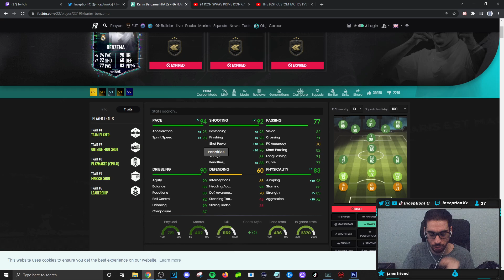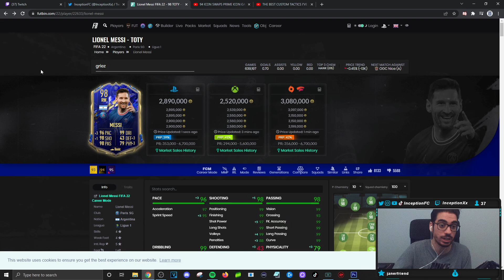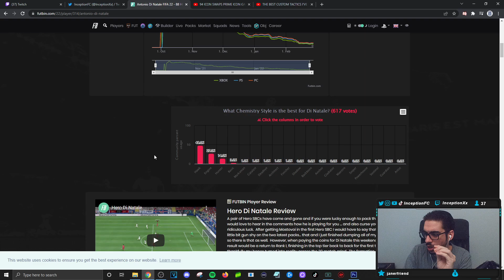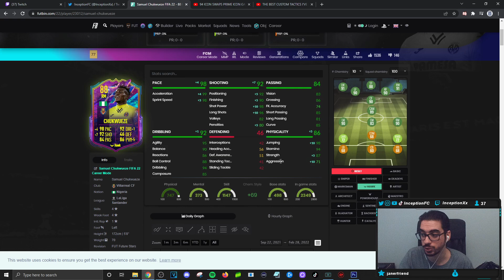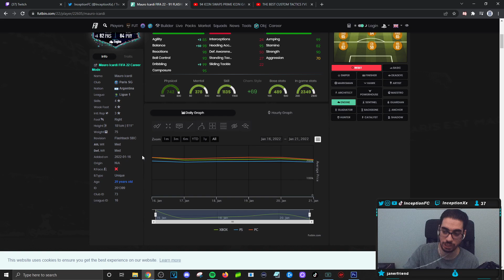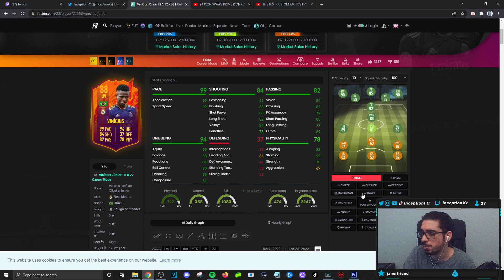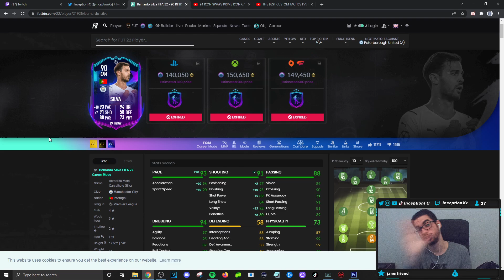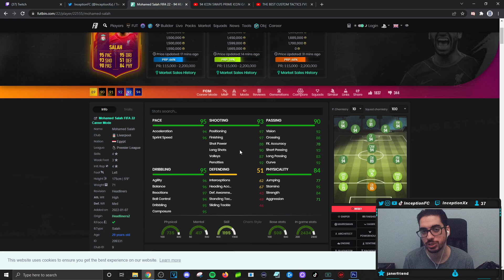THE BEST ATTACKING AI/ATTACKERS IN FIFA 22 ULTIMATE TEAM (UNIQUE PLAYERS)